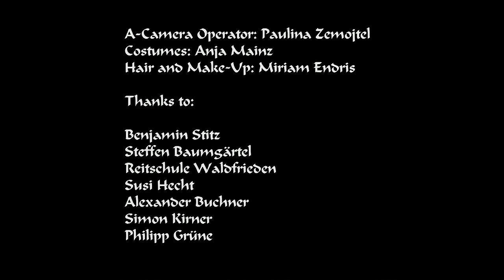ART OF INFINITY featuring Alquimia - "Warm Waterfalls (elves remix)"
"Warm Waterfalls (elves remix)" is a video cutted from the original video clip. "Warm Waterfalls" appeared in 2008 on the album "Endless Future". Music and Lyrics written by Thorsten Sudler-Mainz. Vocals by Alquimia. Guests musicians: Klaus Major Heuser (git), Matthias Krauss (keys), Stefan Höllering (sax), Mario Agandonia (perc), Wolf Simon (drums), Eva Wolf (backing vocals), Ann Kareen Mainz (backing vocals). Produced by Art Of Infinity, mixed by Thorsten Rentsch at Renaissance Studio.